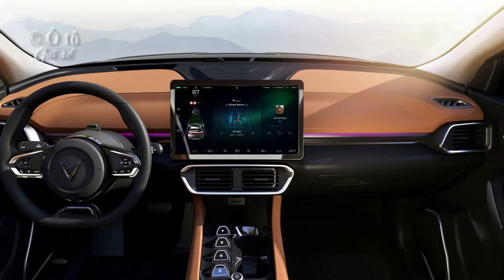Xe điện VINFAST VF8 Thuê PIN 3 triệu tháng có lợi không? | Kênh Ô tô giá rẻ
💖► Clip name: ✔️ Xe điện VINFAST VF8 Thuê PIN 3 triệu tháng có lợi không? | Kênh Ô tô giá rẻ